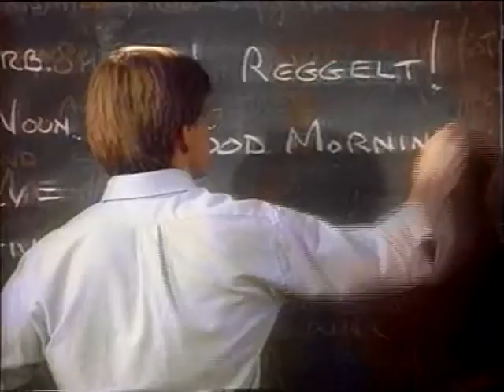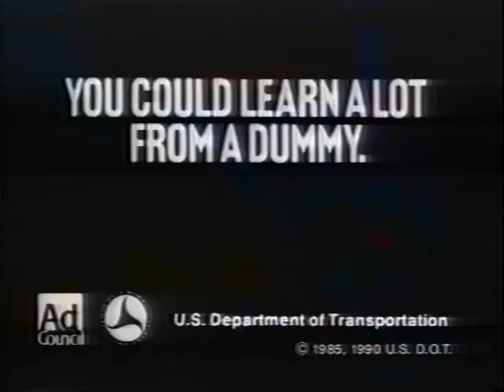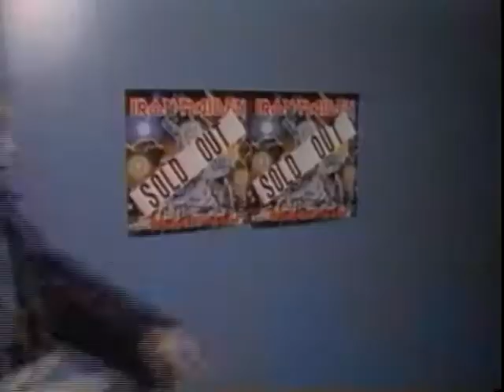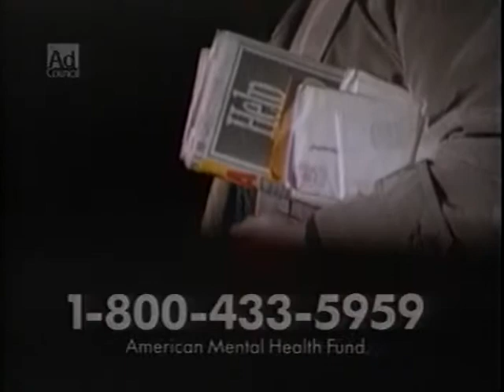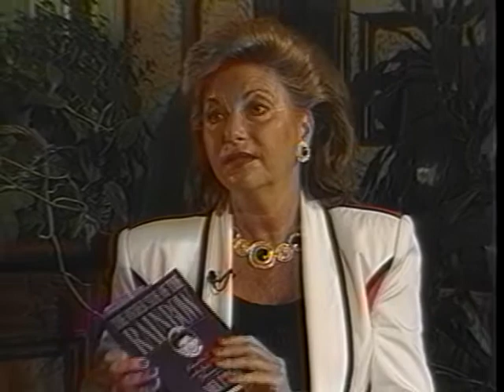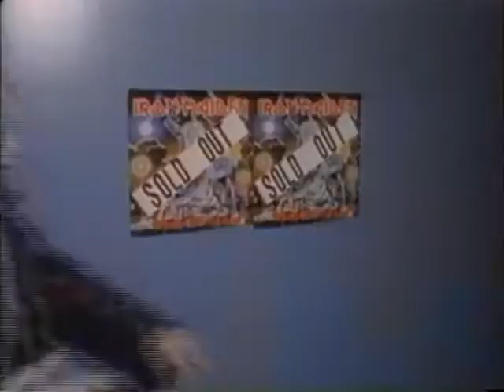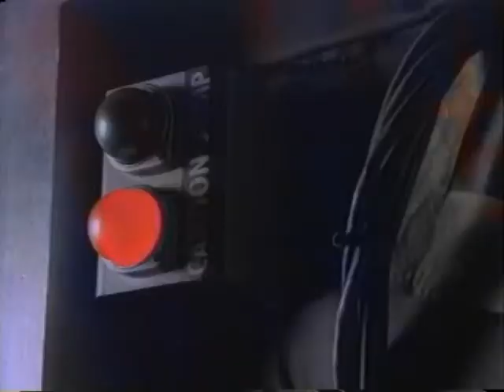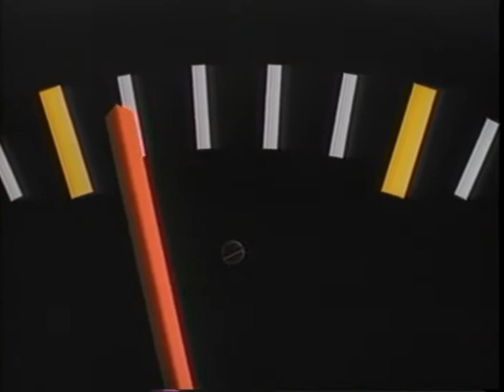Mel Torme Part 1, 2 and 3